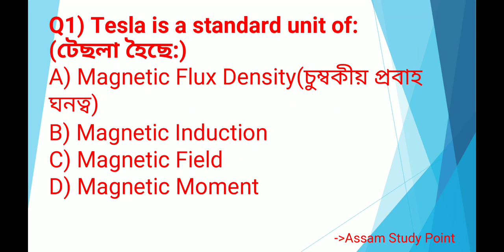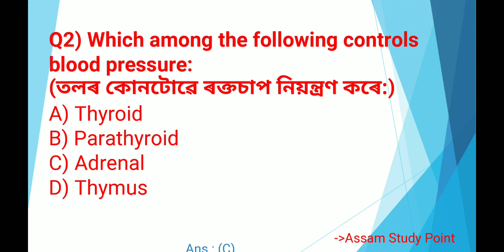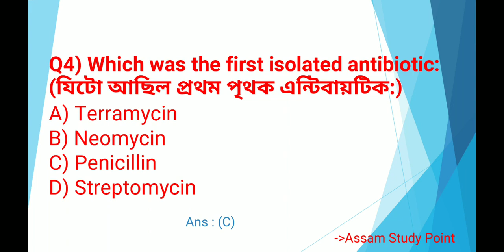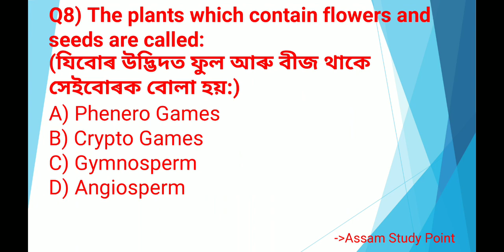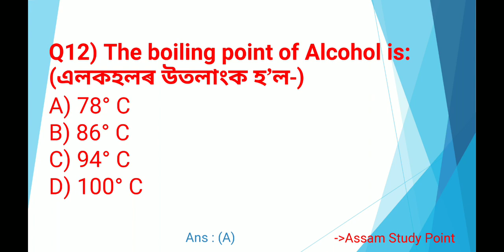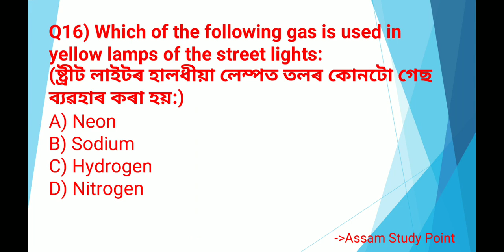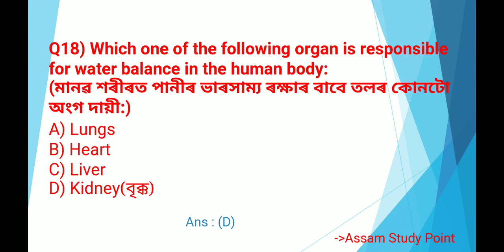SSUHS GNM ENTRANCE 2022 IMPORTANT MCQ PART - 11, Assam GNM previous year question